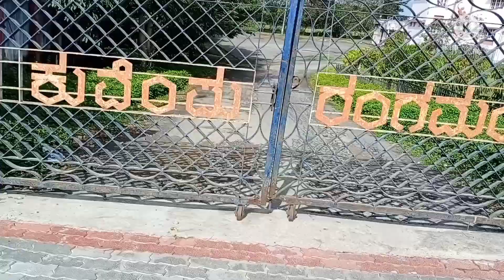shivamogga kuvempu Rangamandir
Kuvempu Rangamandira shivamogga

music credit